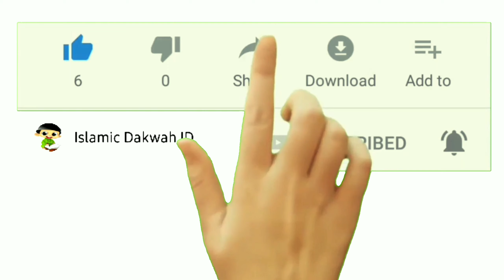Ustadz Habib Ali Zaenal Abidin Al-Hamid - Pertama Yang Akan Dihisab Oleh Allah SWT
Shalat itu yang pertama kali akan dihisab (diperhitungkan) pada hari kiamat.

Riyadhus Sholihin, Kitab Al-Fadhail, Bab 193. Perintah Menjaga Shalat Wajib dan Larangan serta Ancaman yang Sangat Keras bagi yang Meninggalkannya

Hadits #1081

وَعَنْ أَبِي هُرَيْرَةَ – رَضِيَ اللهُ عَنْهُ – ، قَالَ : قاَلَ رَسُولُ اللهِ – صَلَّى اللهُ عَلَيْهِ وَسَلَّمَ – : (( إنَّ أَوَّلَ مَا يُحَاسَبُ بِهِ العَبْدُ يَوْمَ القِيَامَةِ مِنْ عَمَلِهِ صَلاَتُهُ ، فَإنْ صَلُحَتْ ، فَقَدْ أفْلَحَ وأَنْجَحَ ، وَإنْ فَسَدَتْ ، فَقَدْ خَابَ وَخَسِرَ ، فَإِنِ انْتَقَصَ مِنْ فَرِيضَتِهِ شَيْءٌ ، قَالَ الرَّبُ – عَزَّ وَجَلَّ – : اُنْظُرُوا هَلْ لِعَبْدِي مِنْ تَطَوُّعٍ ، فَيُكَمَّلُ مِنْهَا مَا انْتَقَصَ مِنَ الفَرِيضَةِ ؟ ثُمَّ تَكُونُ سَائِرُ أعْمَالِهِ عَلَى هَذَا )) رَوَاهُ التِّرمِذِيُّ ، وَقَالَ : (( حَدِيثٌ حَسَنٌ ))

Abu Hurairah radhiyallahu ‘anhu berkata, Rasulullah shallallahu ‘alaihi wa sallam bersabda, “Sesungguhnya amal yang pertama kali dihisab pada seorang hamba pada hari kiamat adalah shalatnya. Maka, jika shalatnya baik, sungguh ia telah beruntung dan berhasil. Dan jika shalatnya rusak, sungguh ia telah gagal dan rugi. Jika berkurang sedikit dari shalat wajibnya, maka Allah Ta’ala berfirman, ‘Lihatlah apakah hamba-Ku memiliki shalat sunnah.’ Maka disempurnakanlah apa yang kurang dari shalat wajibnya. Kemudian begitu pula dengan seluruh amalnya.” (HR. Tirmidzi, ia mengatakan hadits tersebut hasan.) [HR. Tirmidzi, no. 413 dan An-Nasa’i, no. 466. Al-Hafizh Abu Thahir mengatakan bahwa hadits ini shahih.]

Faedah dari Hadits

1. Perkara yang pertama kali akan dihisab pada hamba dari perkara ibadah pada hari kiamat adalah shalat.
2. Siapa yang mendirikan shalat, maka bagus amalnya. Siapa yang tidak bagus shalatnya, maka amalnya pasti rusak.
3. Allah sangat penyayang pada hamba di mana Allah menyempurnakan amalan wajib yang ia lakukan dengan amalan sunnah sebagai penutup kekurangannya.
4. Umumnya amalan wajib akan disempurnakan dengan amalan sunnah sampai bertambahlah kebaikan hingga mengalahkan kejelekan sampai masuk surga dengan rahmat Allah.’
5. Hendaklah setiap orang bisa memperbanyak dan menjaga amalan sunnah, bukan hanya mementingkan yang wajib saja.

Referensi:

 Bahjah An-Nazhirin Syarh Riyadh Ash-Shalihin. Cetakan pertama, Tahun 1430 H. Syaikh Salim bin ‘Ied Al-Hilali. Penerbit Dar Ibnul Jauzi. 2:255-256.

Asslamu'alaikum Warahmatullahi Wabarakatuh,.

Channel ini adalah sebuah "Channel Islamic Dakwah ID" yang dimana didalamnya terdapat berbagai macam koleksi Ceramah, Kultum, Kotbah, Nasihat, Kata-kata Bijak, dari para Da'i kondang Indonesia. Tujuan dibangunnya channel ini tidak lain hanyalah sebagai "Media Pemersatu Umat Muslim di Indonesia dan Dunia". Dan juga mendokumentasikan segala sesuatu yang berhubungan dengan Islam, sebagai Media Pengingat, kehidupan kita di Dunia dan Ahkirat

Semoga Channel Ini Bermanfaat Bagi Umat Islam, di Seluruh Indonesia Dan Dunia.

Info Kajian Ustadz Habib Ali Zaenal Abidin Al-Hamid

Pemateri : Ustadz Habib Ali Zaenal Abidin Al-Hamid
Materi.     : Pertama Yang Akan Dihisab Oleh Allah SWT